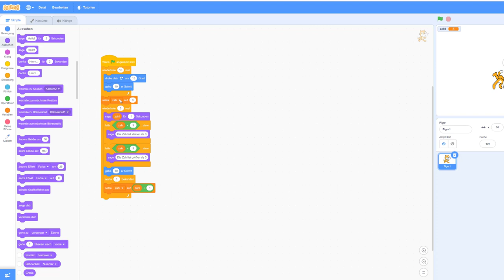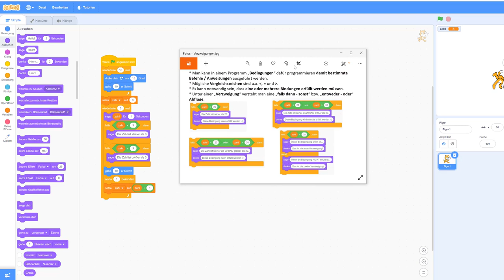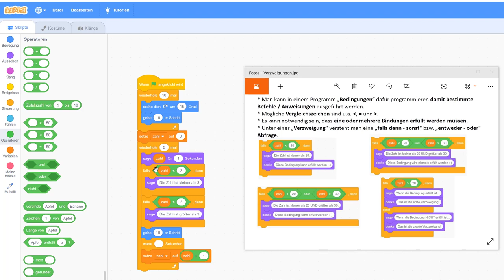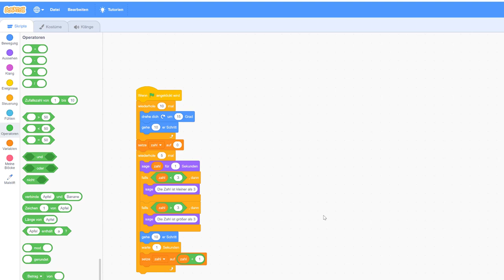3#16 Scratch 3.0 - einfache Verzweigungen